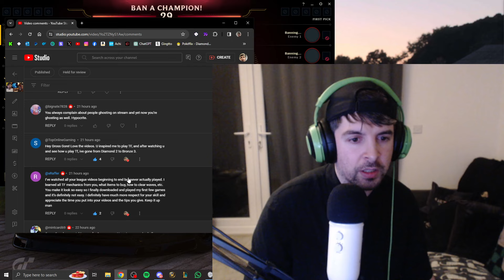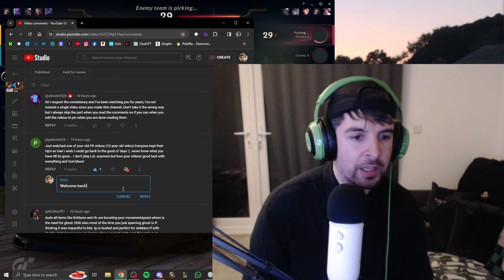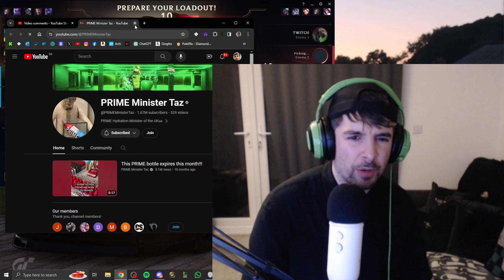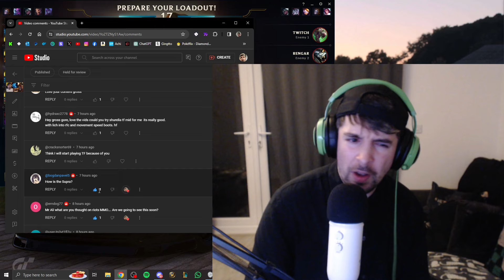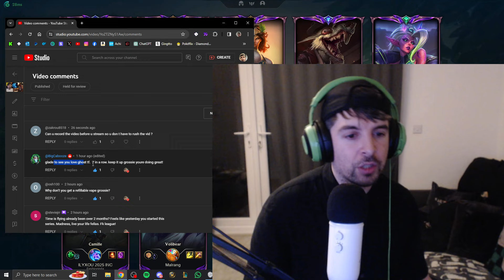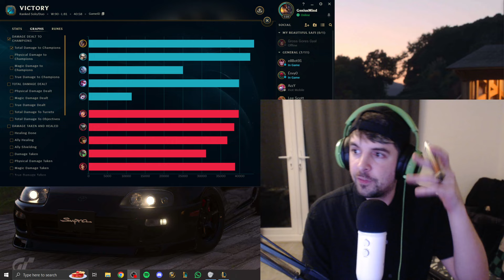I AM SO BACK! [Day 74/365]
00:00 Comment's
05:45 League Gameplay